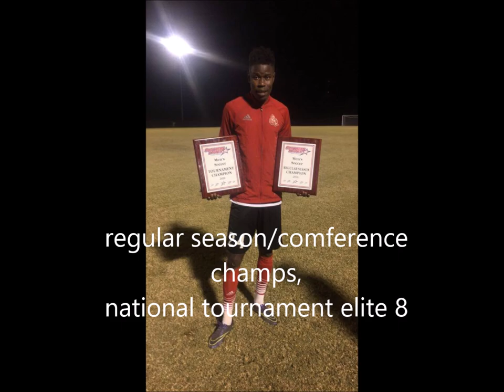sait gueye william carey university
sophomore year highlights.
conference and final four champions.
national tournament elite 8.